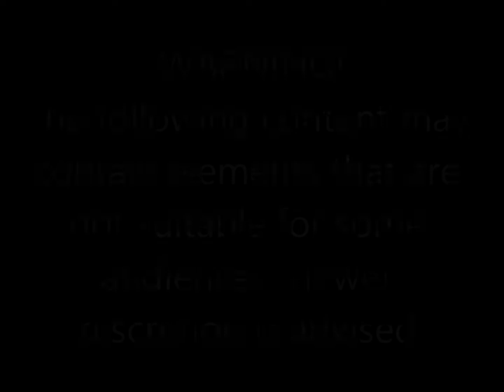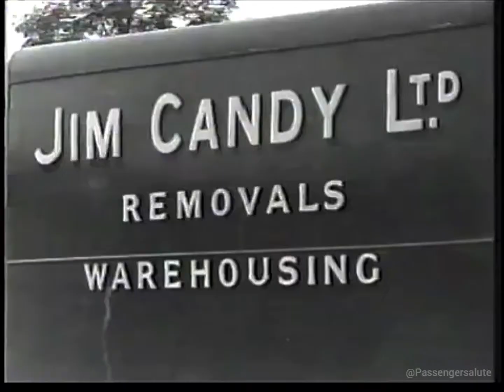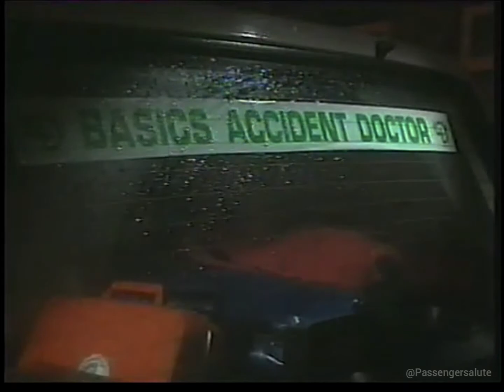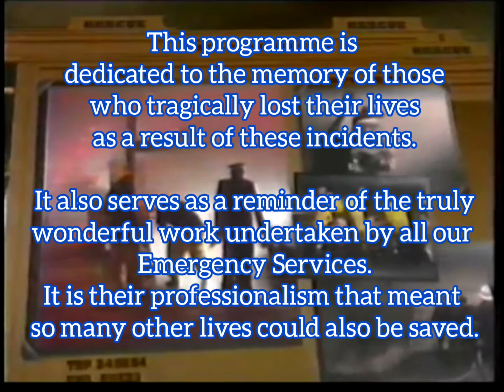UK TRAIN CRASHES - THE GOLDEN HOUR - HARROW & WEALDSTONE 1952 CLAPHAM JUNCTION 1988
UK Train Crashes - "The Golden Hour" - Harrow & Wealdstone 1952 Clapham Junction 1988 - Narrated by John Peel

*WARNING: Contains graphic scenes some viewers may find upsetting

In the first video of this new series, this graphic documentary features on site footage of two of the worst rail disasters in the UK filmed by witnesses at the scene and by the London Fire Brigade. It portrays the immense differences in patient care after a major incident from the old style "scoop & run" to today's modern on site triage and highly skilled Paramedics.